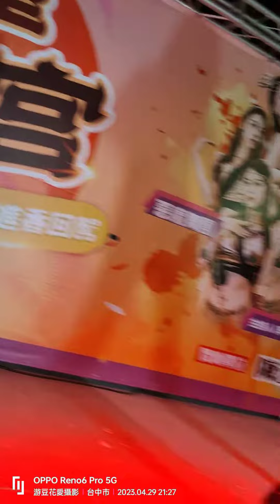2023.04.29 三鹿里保安宮恭迎保生大帝往學甲慈濟宮進香回駕 查某茵仔 sistar。過動舞姬-方小卉。UU。巧喬【The Pussycat Dolls - Bottle Pop】